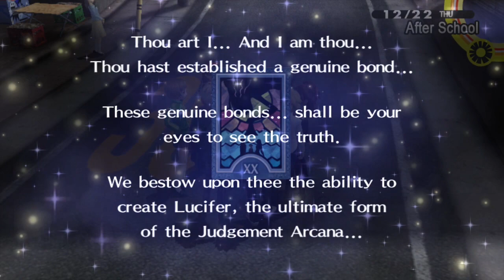Persona 4 Golden #100 | Boss: Ameno-Sagiri | Max Social Link Walkthrough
Persona 4 Golden is a JRPG made by ATLUS where day to day student life mixes with the supernatural. When strange serial murders start occurring in the country town of Inaba it is up to a group of friends to unravel the mystery and fight unnatural forces in an alternate world known as the Midnight Channel.

Played on the Playstation TV